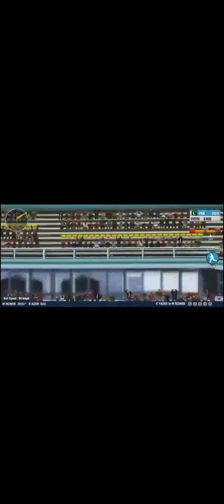Muhammad Rizwan Half Century In Just 12 Balls In World Cricket game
Muhammad Rizwan Hit A Brilliant Half Century In Just 12 Balls
Rizwan Played Very Well
In World Cricket Game
Who Wants Play Cricket Watch My Video Complete